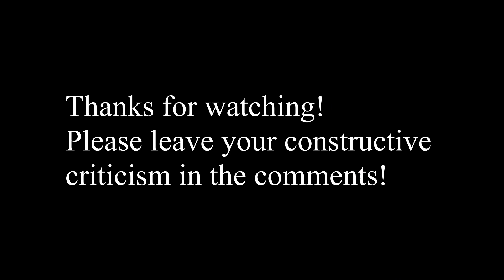Artem Coleman Bowing Drills Day 15 (April 8th, 2020)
Spiccato On-Off Drill
Down Bow
100 bpm